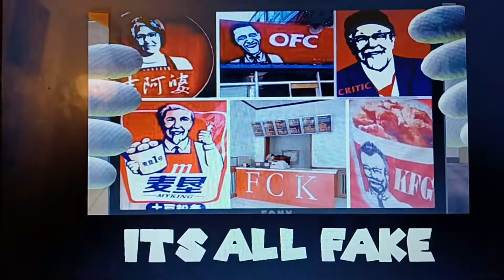KFC Chicken isn't real (SMG4 Mario Does Pranks) but recorded with a camera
THE CHICKEN IS NOT REAL!